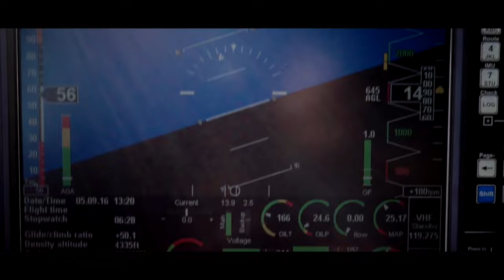Eagle Ridge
Just Aircraft